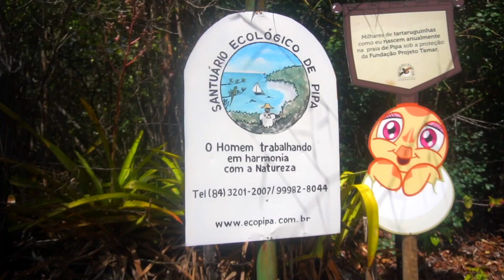Santuário Ecológico e Praia do Madero na Pipa RN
Conheça o Santuário Ecológico e Praia do Madero na Pipa - Rio Grande do Norte

Livro “Livre Partida: causos e contos de uma viagem pelo mundo”

Conheça a nossa história, com causos inéditos e muita inspiração. No nosso livro contamos a real sobre largar tudo e viajar pelo mundo.

“Como fazer grandes viagens pelo mundo” e aprenda como planejar, juntar dinheiro, economizar e viver esse grande sonho.

Gostou do nosso life style? Veja que legal a metodologia que ensinamos, com técnicas para respirar melhor, treinar o seu corpo, se alimentar de maneira mais saudável e meditar!

Sobre nós:

Livre Partida foi idealizado por Mariana Beluco e Plácido Salles e hoje é uma das referências em viagem de longo prazo no Brasil. Já publicamos cerca de 400 vídeos no YouTube, um livro, um curso digital e um ebook que, juntos, vêm ajudando centenas de milhares de pessoas a tirar do papel o sonho de viajar.
Ainda, damos palestras e proporcionamos experiências gastronômicas com pratos típicos dos lugares que já visitamos – 57 países em nossa volta ao mundo – com exposição de fotos e muita conversa sobre realização de sonhos. Hoje, somos empreendedores digitais e trabalhamos enquanto viajamos.